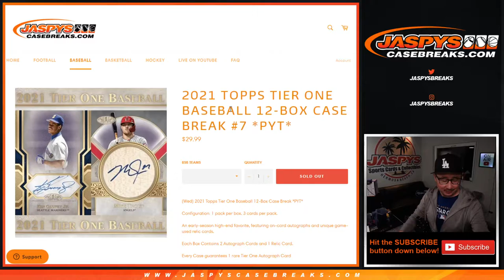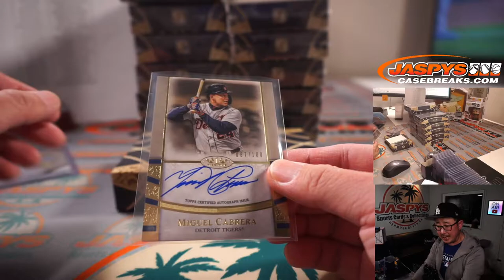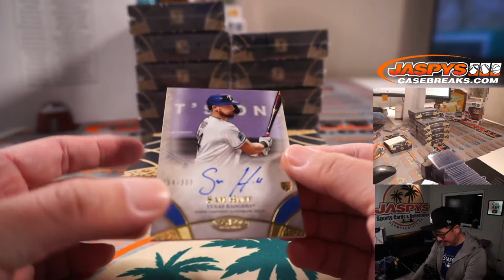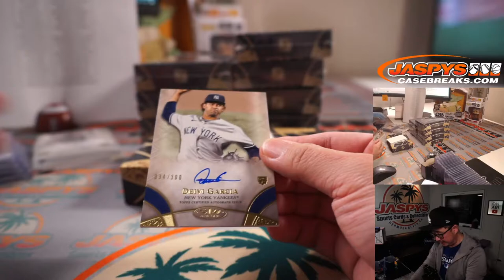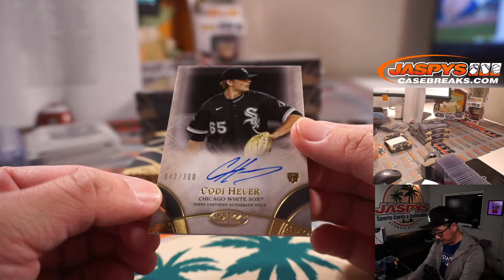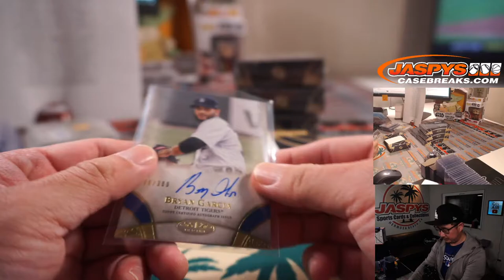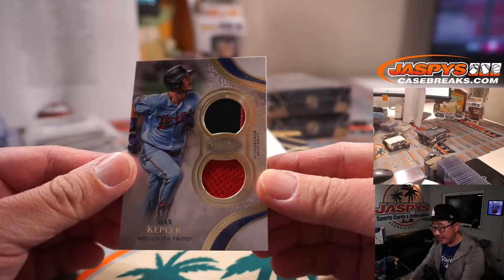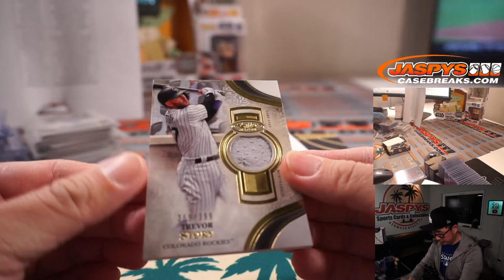Sa, 05.08.21 // 2021 TOPPS TIER ONE BASEBALL 12-BOX CASE BREAK #7 *PYT*